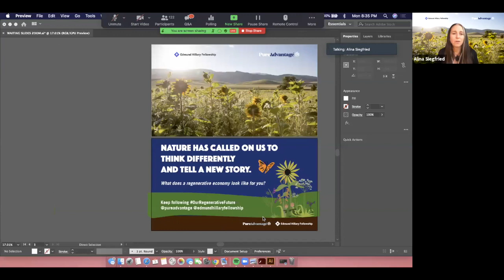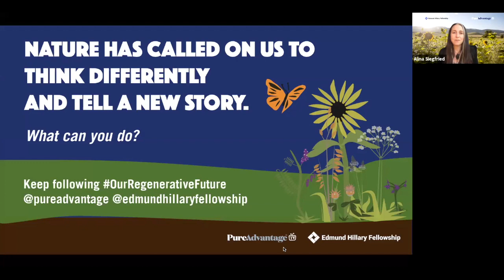Webisode 12 - Series Finale Toward a Regenerative Economy for Aotearoa NZ // Our Regenerative Future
In this 90 minute special, we wrap up some of the best learnings from the Our Regenerative Future series, inviting some of our panellists back for a discussion around developing a regenerative economy for Aotearoa New Zealand that seeks to address our primary sector challenges in a systematic way.

This event is part of a new twelve part series of New Frontiers events focused on Our Regenerative Future produced by Pure Advantage and the Edmund Hillary Fellowship. and learn more at @PureAdvantage